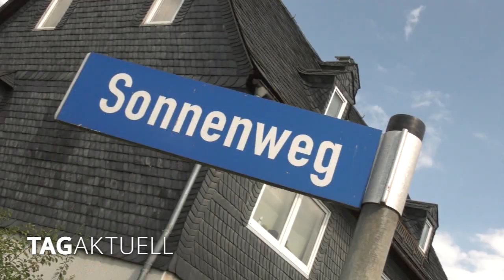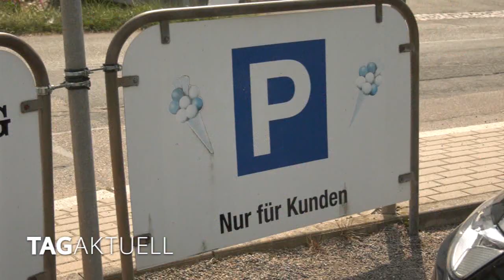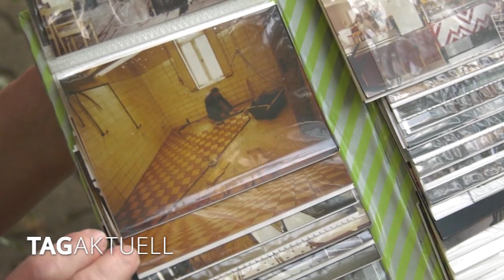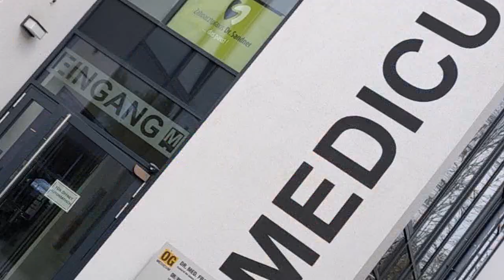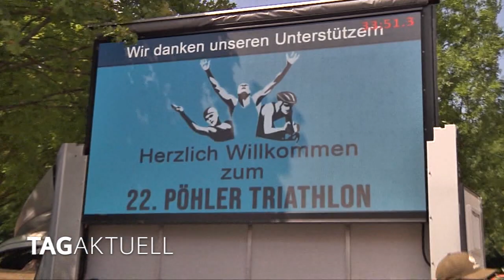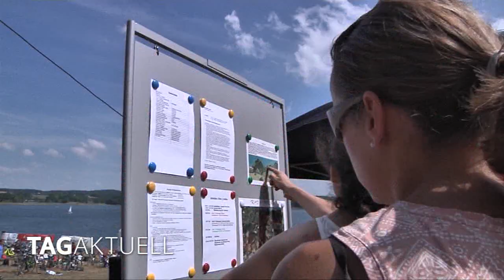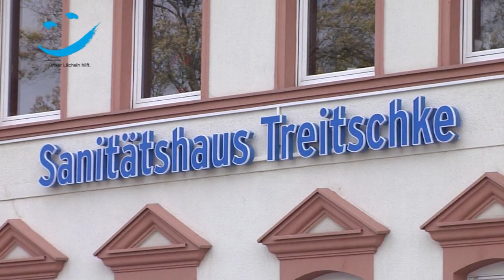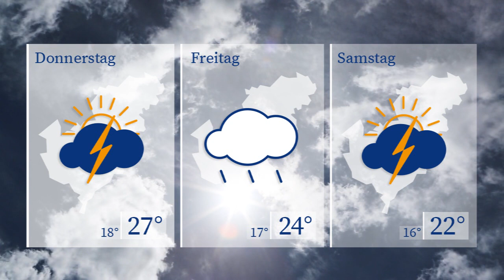TAGaktuell vom 16.08.2022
- Kampanile-Eiscafe begeht Jubiläum
- Weinfest in der Schloßstraße
- An der Pöhl wird nicht nur gebadet - Neuauflage des Pöhl-Triathlon